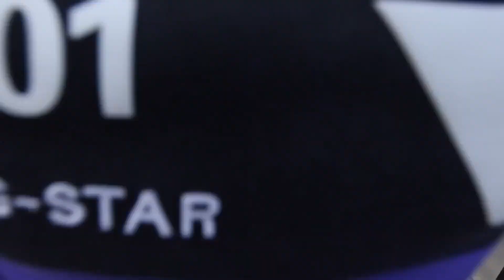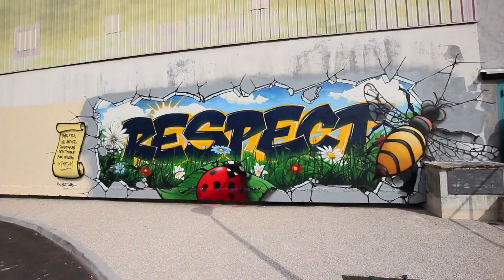Amazing Parkour and Freerunning 2012